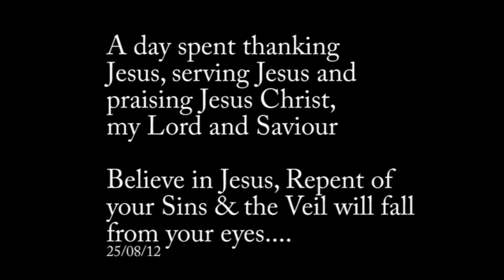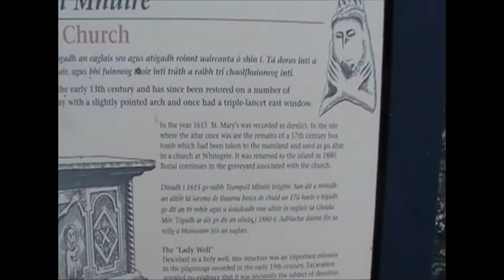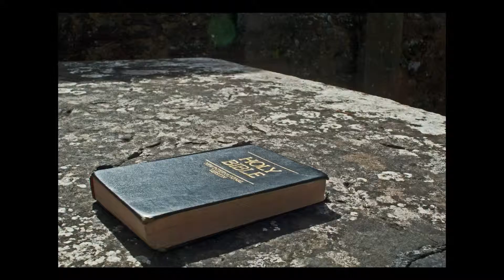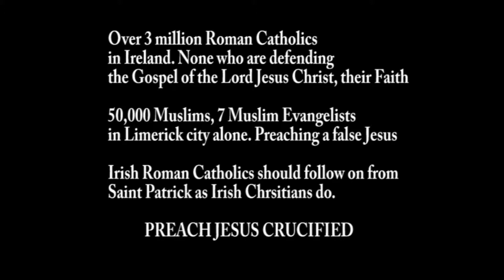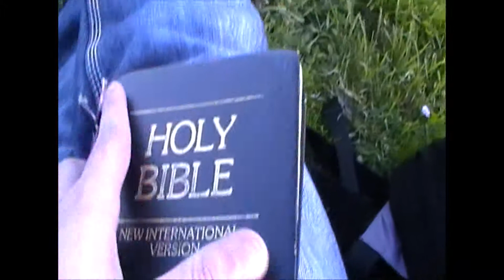A Day spent with Jesus - 6th-13th Century Churches-Muslims-3000bc Settlements